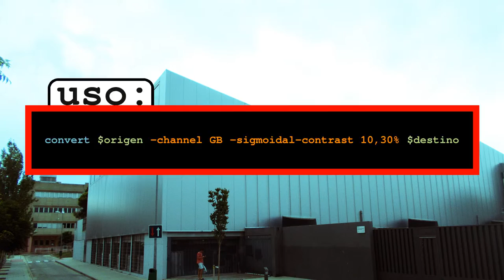Tutorial ImageMagick Sobreexponer verde y azul